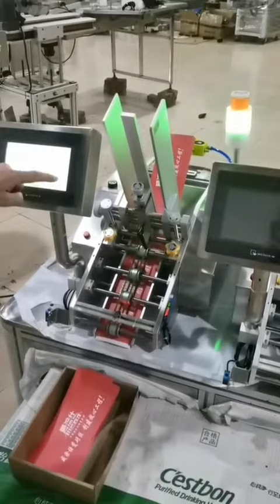Paper manual leaflet paging dispensing machine card paging counting feeding machine